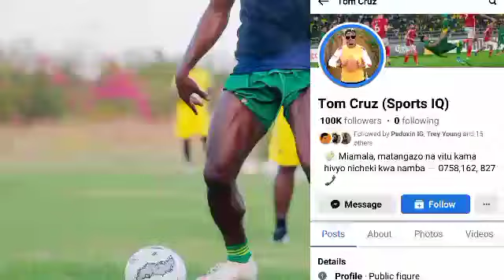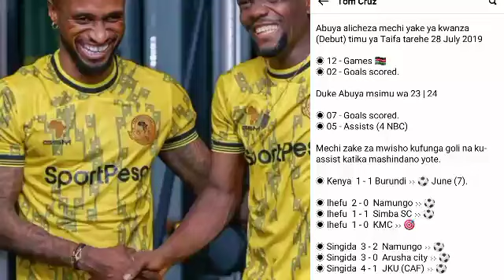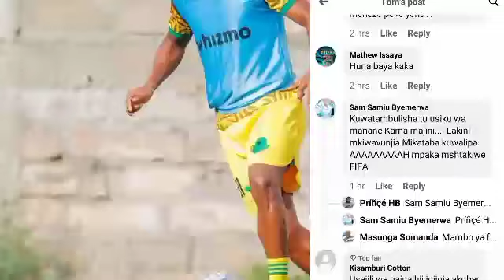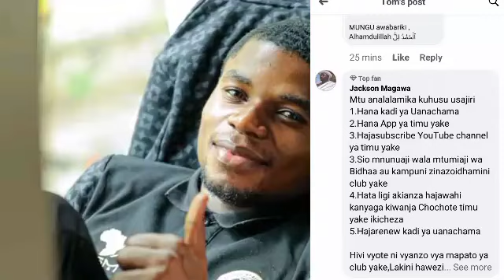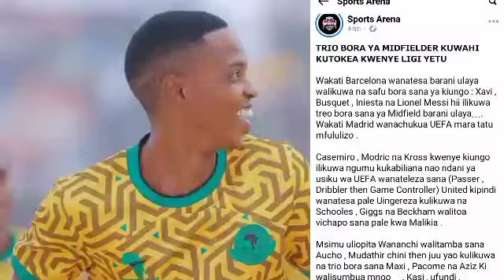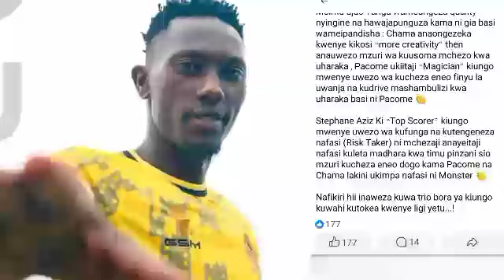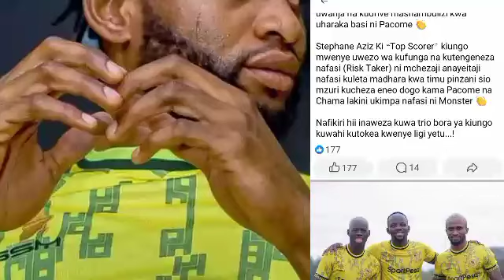USAJILI MPYA; YANGA WAMTAMBULISHA MSHAMBULIAJI DUKE ABUYA LEO HII TIZAMA BALAA LAKE